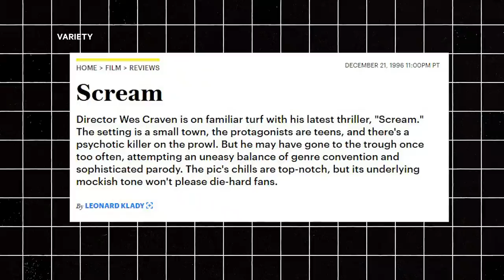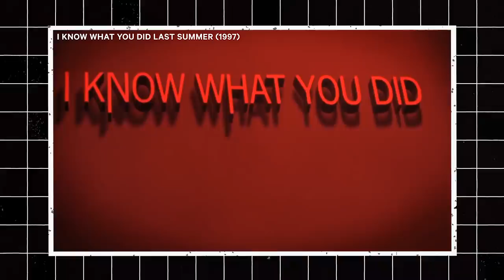How Scream Saved Slasher Movies | Slash Course | NowThis Nerd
Our deep dive into the depths of slasher cinema concludes with a look at Scream and the ‘90s slasher boom!

Horror movies have come a long way since Michael Myers first stepped onto the slasher stage in Halloween. It was a high point in the history of horror, but throughout the evolution of horror, the ‘80s and ‘90s were a treasure trove of terror, introducing us to classic creepy characters and franchises like Friday the 13th, Freddy Krueger, Leatherface, Chucky, Candyman, and so on. But even after slashers like Jason Voorhees fell out of style, the kills still kept coming, but it would take a new breed of scary movies to bring them to the next generation.

Throughout the history of slashers, the kill count continued to rise while box office returns fell, but Wes Craven changed the game again with Scream in 1996. Ghostface changed the game and jumpstarted the evolution of slashers, inspiring a new slate of Scream sequels and ripoffs that explained how slasher movies came back to prominence. The best slashers can’t be explained through any kill compilation, trailer, clip, or scenes, they are a totality of the last century of cinema, and you can trace a direct line from the classics to modern stuff like Jigsaw, the Conjuring, AHS 1984, and the Blumhouse films of 2019 and beyond. The popularity of slasher cinema waxes and wanes, but slashers are clearly here to stay.